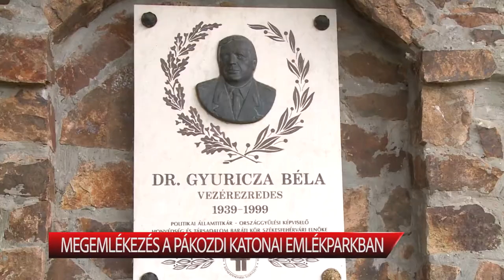Megemlékezés a Pákozdi Katonai Emlékparkban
Zárónapjához érkezett a XIII. Honvédfesztivál a pákozdi katonai emlékparkban. Ez alkalomból a jelenlévők előbb Gyuricza Bélára, a KEMPP megálmodójára emlékeztek, majd koszorúkat helyeztek el az obeliszknél a pákozd-pátka-sukorói csata 174. évfordulója alkalmából.